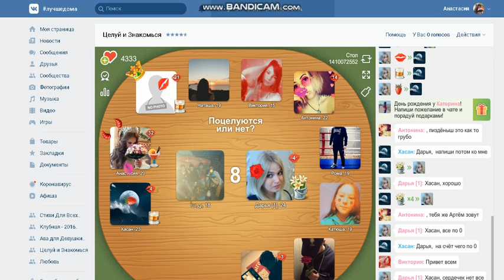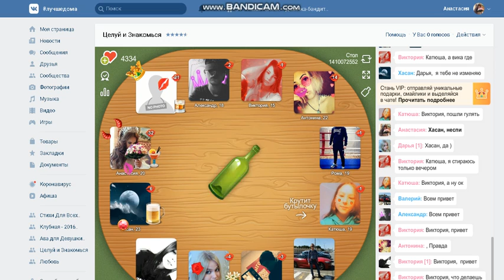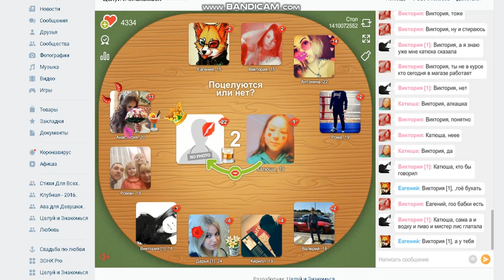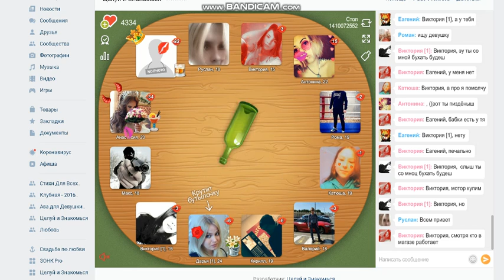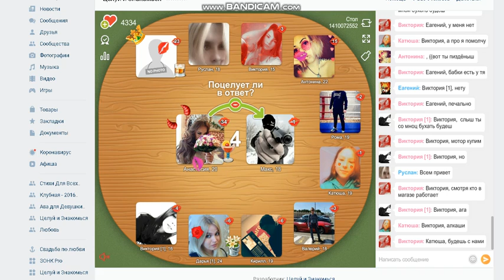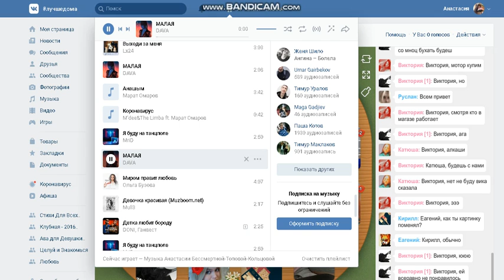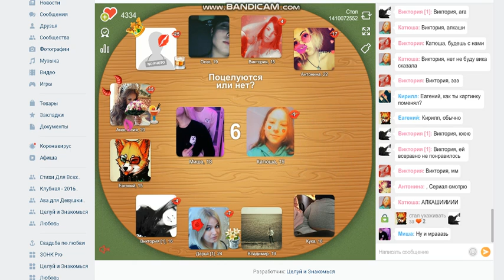Целуй и Знакомься Третья часть